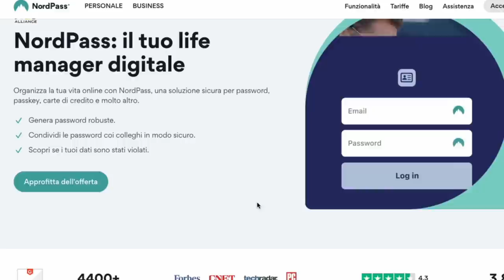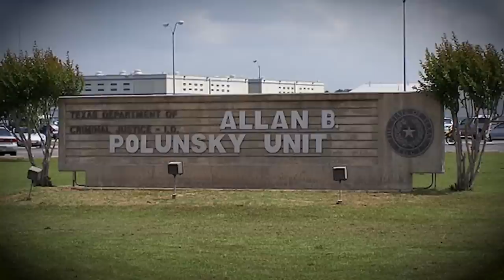UCCIDE PER VENDETTA: il caso di John Battaglia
Oggi vi parlo del caso di John Battaglia, un padre malvagio che commetterà uno dei crimini più terrificanti, con l'obiettivo di vendicarsi nei confronti della moglie.

Se vuoi sostenere il mio canale puoi farlo:
-super grazie (l'icona a forma di cuore) che trovi sotto il titolo del video;

CANALE DEI VLOG:  Giada's Vlog
CANALE SHORTS: Giada Crime Shorts

Tutte le immagini presenti in questo video appartengono ai legittimi proprietari.
L’obiettivo dei miei video è quello di diffondere consapevolezza e di ricordare le vittime.
Le informazioni contenute in questo video sono prese da diverse fonti online.